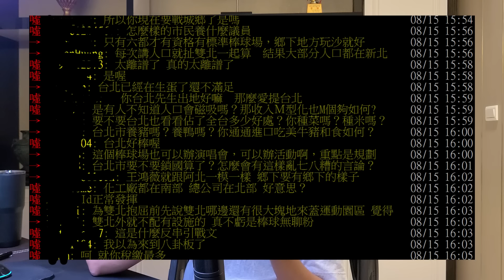【有關棒球】小聊一下屏東要花25.8億蓋新球場｜首度嘗試podcast形式?!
沒想到講完影片會這麼長  這長度就直接當Podcast聽吧
那我就先偷懶不上字幕了   應該是都聽得懂啦XD